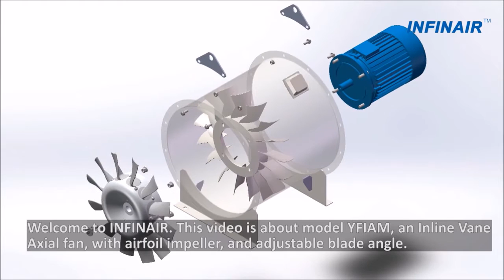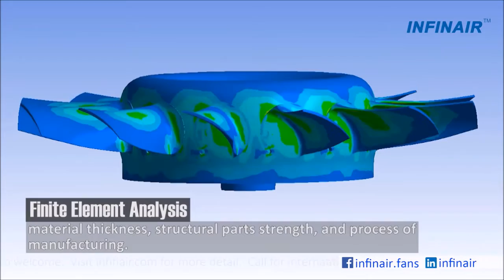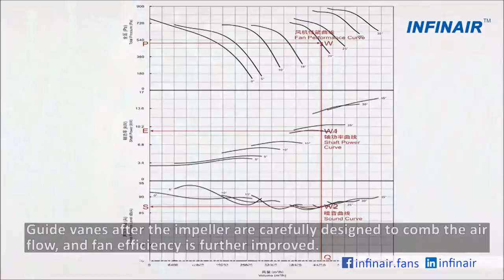Inline Vane Axial Fan - Impeller Design Type M - YFIAM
This video is about model YFIAM, an Inline Vane Axial fan, with airfoil impeller, and adjustable blade angle. YFIAM is a very famous model of INFINAIR. It is suitable for either general or smoke spill duty. The balancing level is as high as G2.5 as per AMCA 204, while typical products are balanced to G6.3 only. This axial fan is suitable for versatile installation needs such as floor-mounted, ceiling-mounted, or outdoor roof installation.